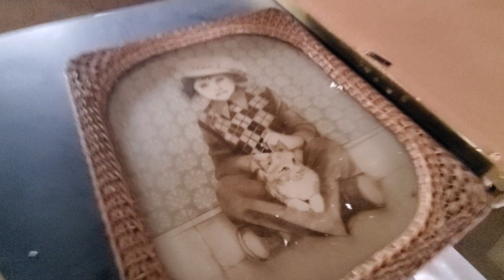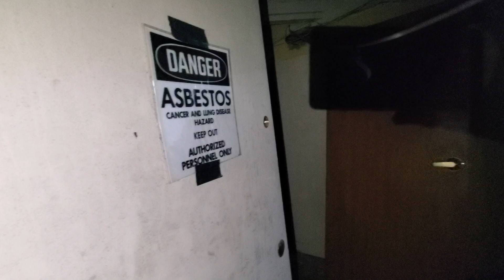Abandoned 1950s church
1950s abandoned church/ Barbershop